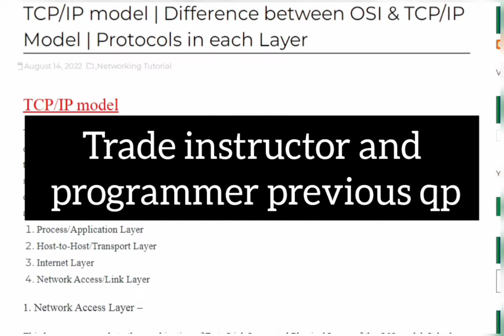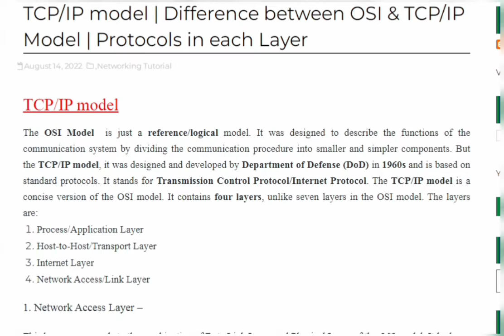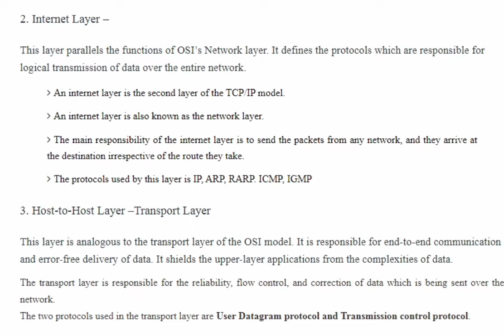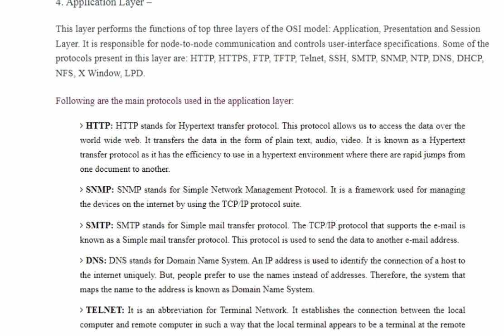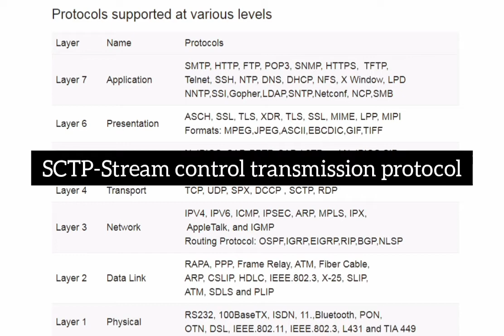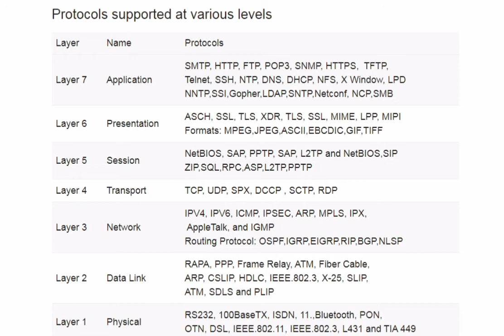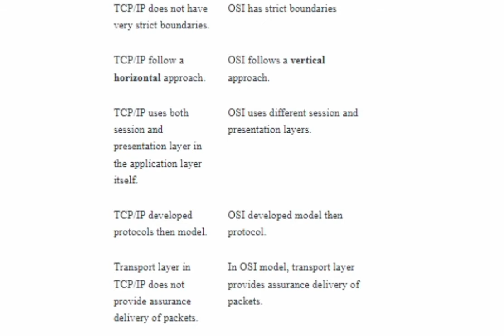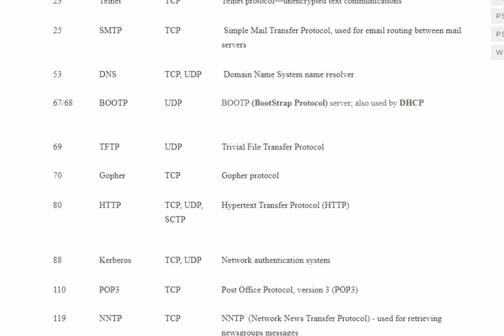TCP/IP model|Protocols in each layer|Imp.Port numbers| Instructor|Programmer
Protocols in each layer
difference between OSI and TCP IP
Port numbers of protocol